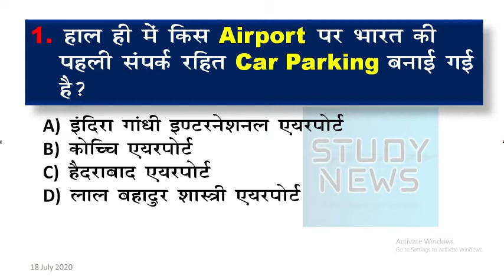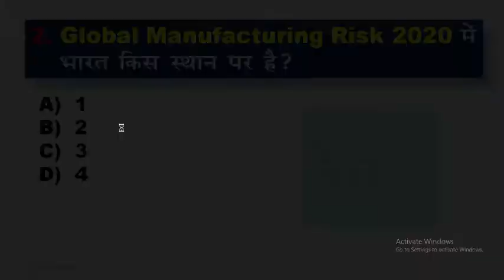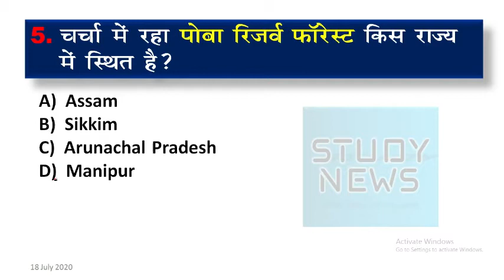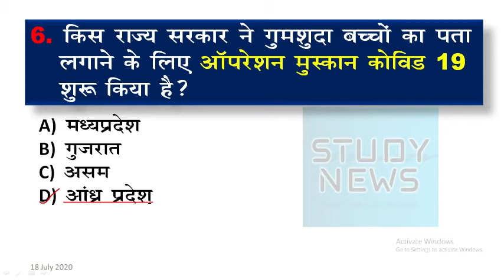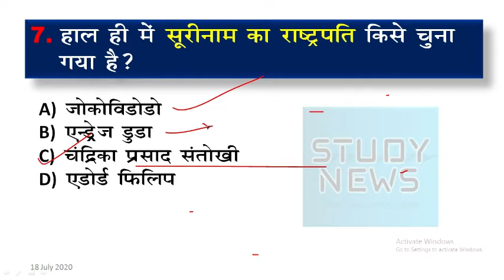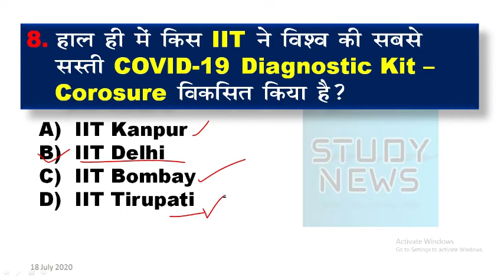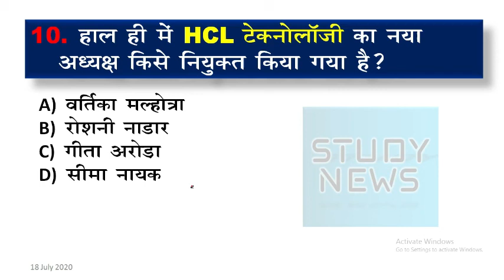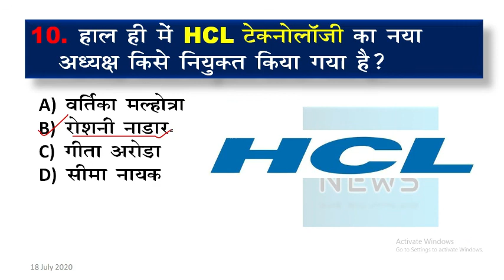17 and 18 July 2020 current affairs. 17,18 जुलाई 2020 करंट अफेयर्स। question and answer.